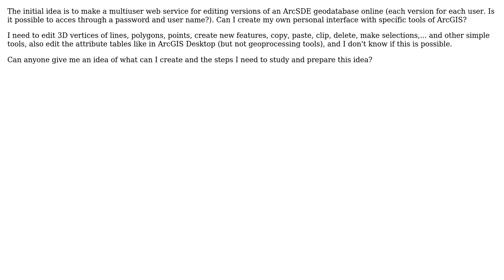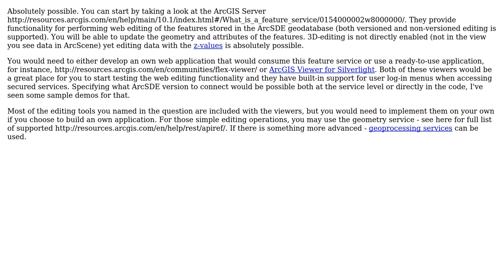GIS: Creating interface for Editing ArcSDE Layers in web service online?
With thanks & praise to God, and with thanks to the many people who have made this project possible! | Content (except music & images) licensed under CC BY-SA | Music | Images & others | With thanks to user PolyGeo user idean user Alex Tereshenkov and the Stack Exchange Network Trademarks are property of their respective owners. You are responsible for your own actions.